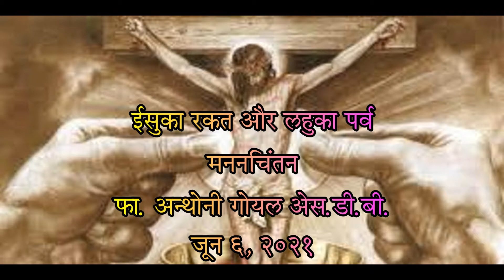जून ६, येसुका रकत ओर लहुका पर्व : मनन चितन : फाधर अन्थोनी गोयल एस. डी. बी.